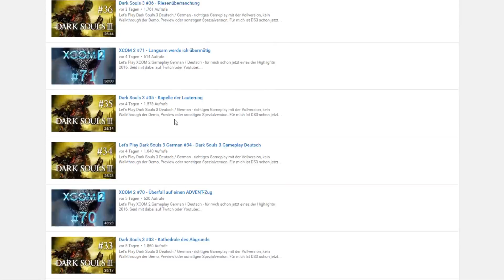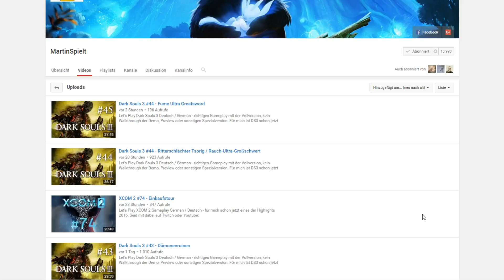XCOM 2 jeden Tag auf Youtube